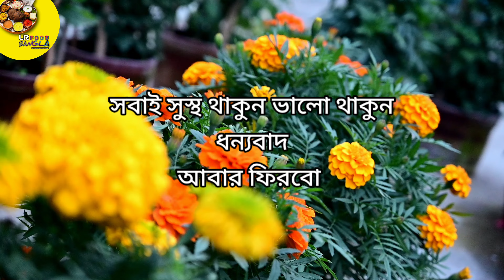জিভে জল আনা চমৎকার স্বাদের এই আচার খেলে পাগল হবেন | Street style Tamarind Aachar Recipe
lr food bangla emli achar
lr food bangla tetuler achar

How to make tamarind pickle recipe
Homemade tamarind pickle recipe
lr food bangla Tamarind Achar recipe
Tamarind pickle
Tamarind pickle recipe
Tamarind pickle recipe in Bengali
New pickle recipe by LR FOOD BANGLA
Tamarind pickle LRFOOD BANGLA
How to make tamarind Achar
Imali ka Achar banane ki aasan tarika
Aasan tarike se aachaar banana
Imali ka Achar
Imali ka Achar kaise banate hain
Tasty imli Aachar recipe
इमली का अचार बनाने की आसान तरीका
इमली का अचार बनाने की विधि

তেতুলের আচার
টক ঝাল মিষ্টি তেতুলের আচার

আমরা ছোটবেলায় স্কুলে যেতাম রাস্তার ধারে দোকানে তেতুলের এই চাটনি আচার বিক্রি হতো সেই রেসিপি আজ আমি তুলে ধরেছি
আশা করছি আমার আজকের এই তেতুলের আচার রেসিপি তোমাদের ভালো লাগবে ধন্যবাদ